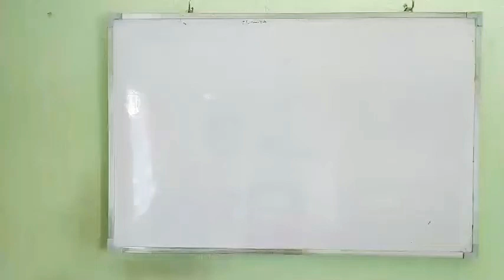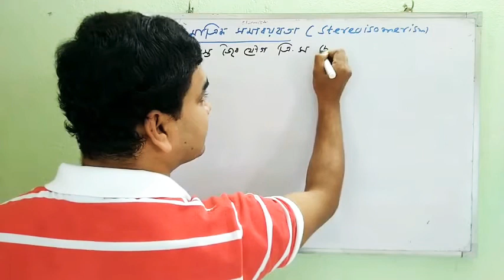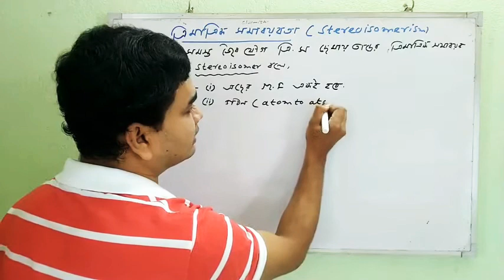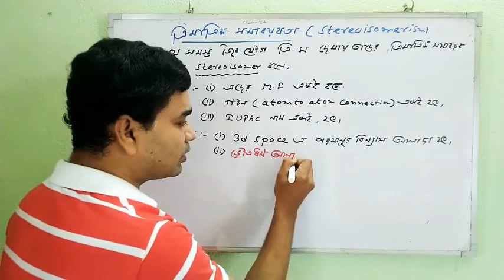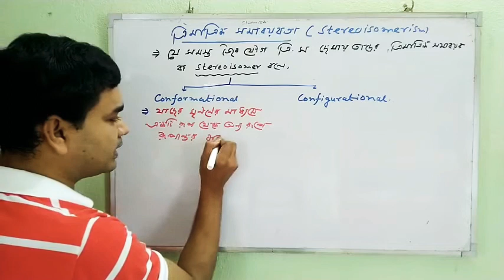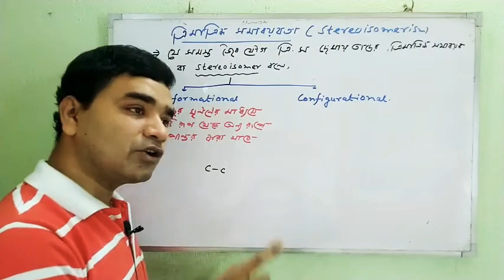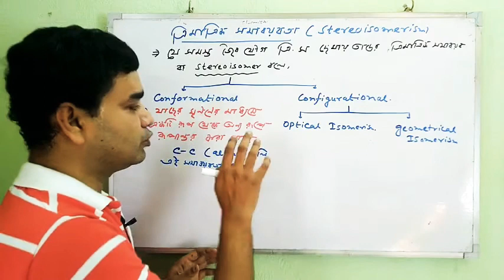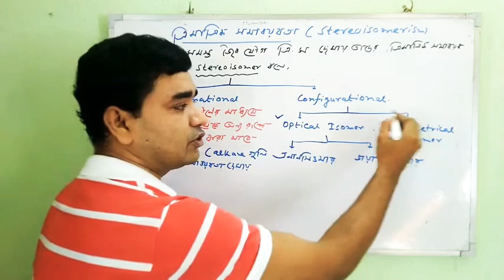ORGANIC CHEMISTRY:BASIC PRINCIPLES & TECHNIQUES(L-14)CLASS11:JEE:NEET:IN BENGALI:STEREOISOMERISM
CLASS11/Jee/NEET/CHEMISTRY/In BENGALI

QUERIES SOLVED STEREOISOMERISM